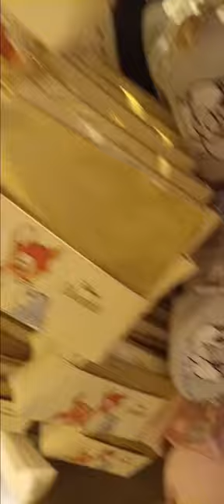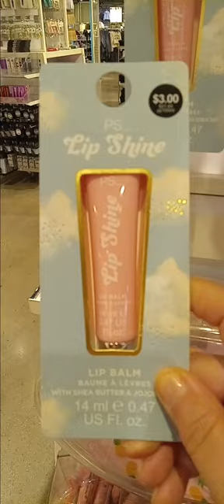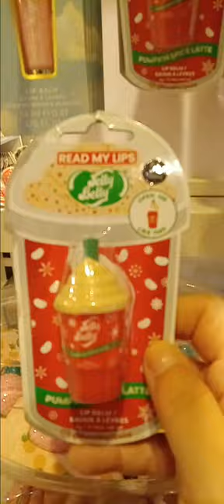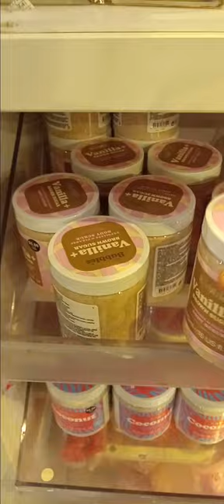Primark store in richmond ave staten island mall